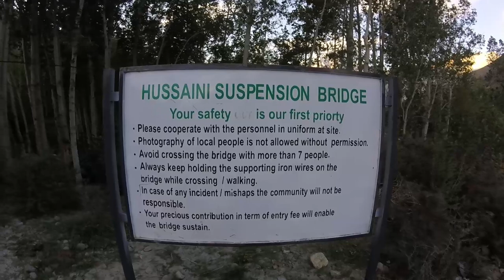THE WORLD'S MOST DANGEROUS BRIDGE IS IN PAKISTAN! WELCOME TO HUSSAINI BRIDGE, IN HUNZA VALLEY.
The Hussaini Bridge is the most dangerous bridge in the world and it is in north Pakistan.
The bridge is located in the Hunza Valley, Gilgit Baltistan, one of the most beautiful regions of Pakistan. The whole area is a paradise!

The Hussaini Bridge connects a pastoral area to the main road, and you often see herdsmen crossing it. Normally, locals charge a small fee off tourists to cross the bridge, but when we visited, it was closed as the army didn't allow them to charge tourists anymore, so no more crossing it. Perhaps in the future again.

If you are looking for cool things to do in Pakistan, don't miss the Hussaini Bridge.